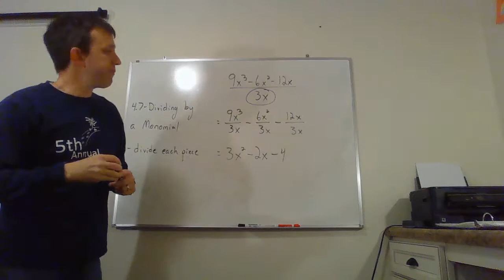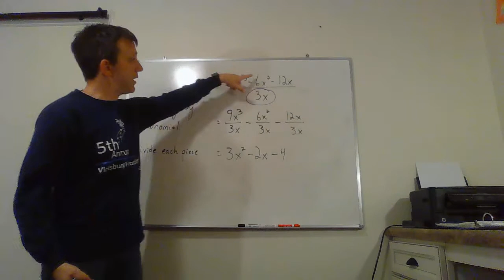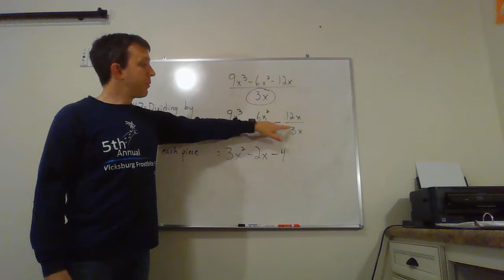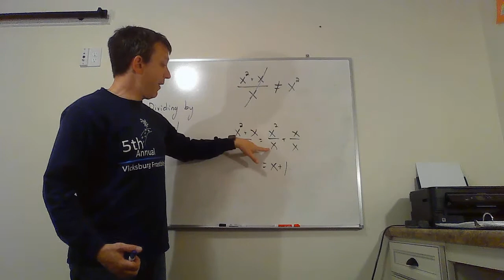Introductory Algebra 4.7 - Division by Monomials